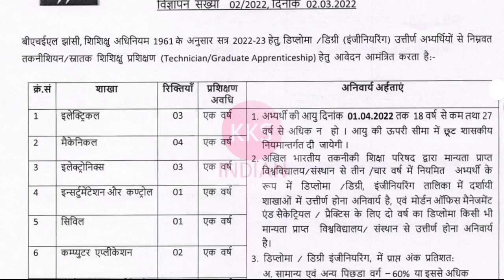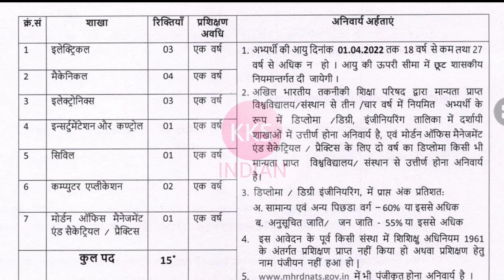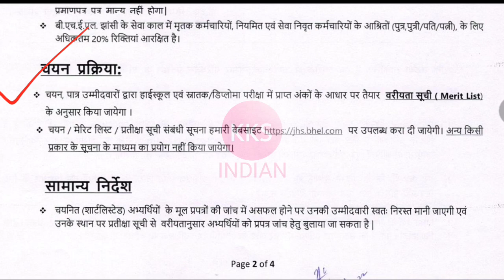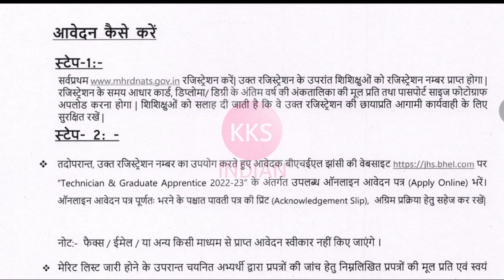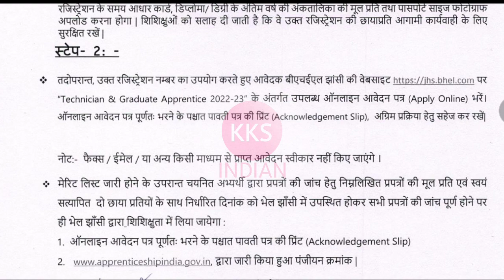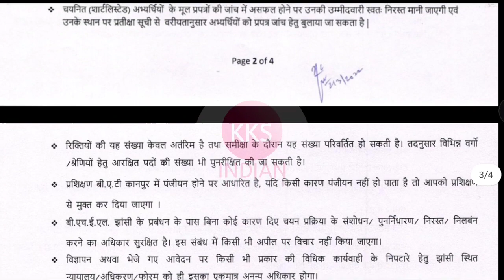BHEL Recruitment 2022 | Diploma B.tech ITI | All India Apply | Bhel jhasi Apprentice 2022@KKSINDIAN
My First Vlog Video Nepal Tour ⤵️

junior engineer,
kksindian,